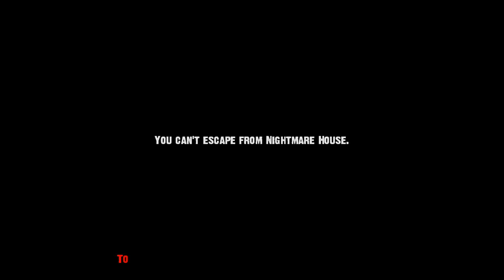Nightmare House 2 (1) Пролог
Продажа золота ArcheAge, адены на руоФФе Lineage2, золота WOW, Diablo3, Perfect World, AION и др. Ключи активации Arma 2, 3, Battlefield, CS, и др.

RC ID 6215619